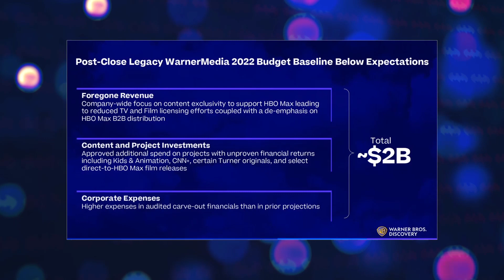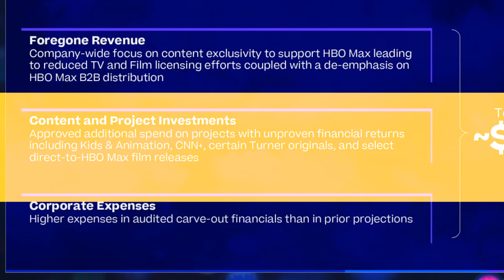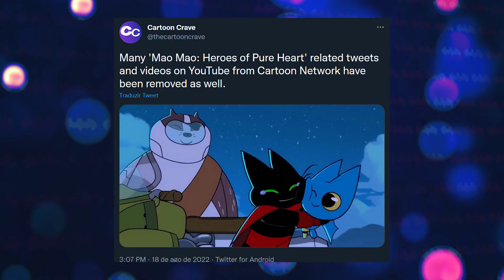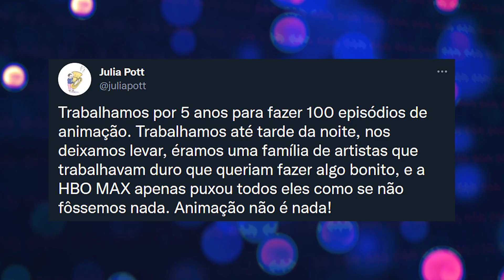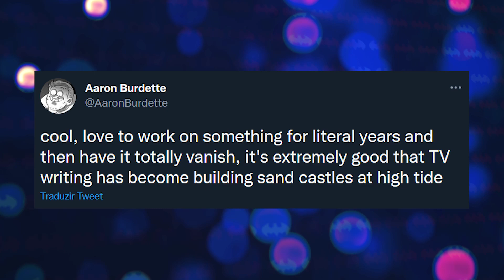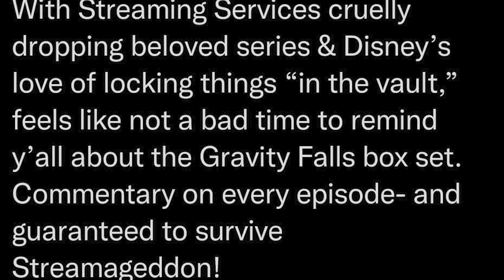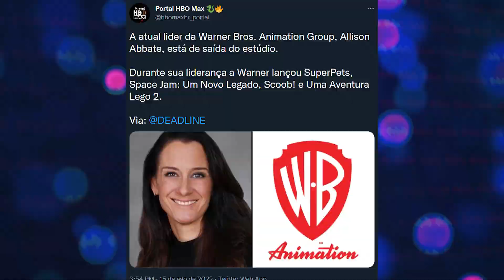CRISE NA WARNER! CRIADORES REVOLTADOS - DESENHOS CARTOON NETWORK APAGADOS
Vamos comentar a nova crise da Warner que se instaurou após a remoção de animações do Cartoon Network no Streaming da HBO Max.